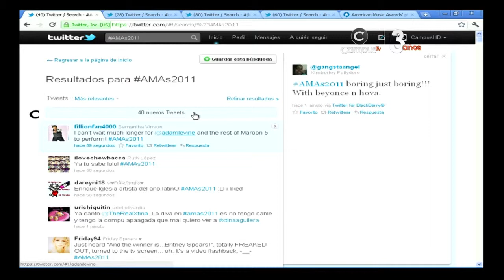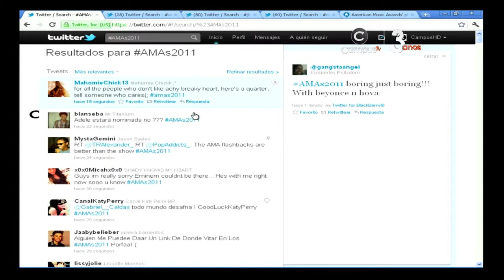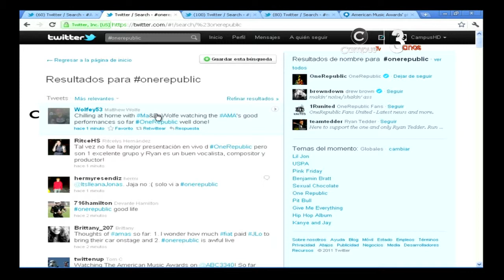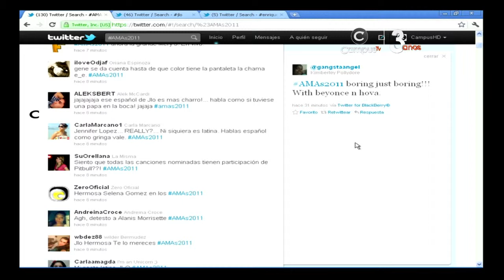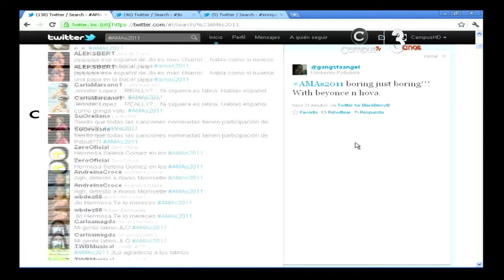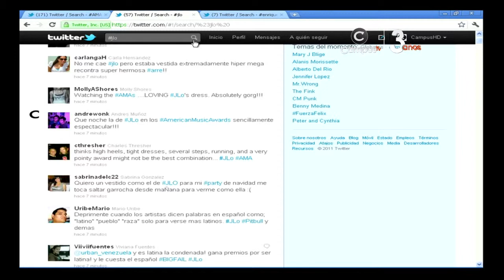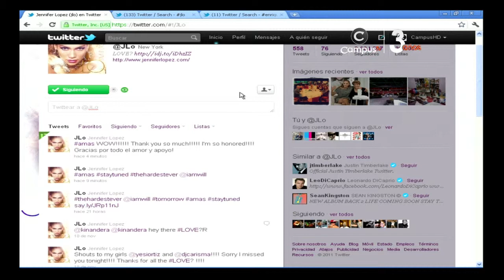Campus TV Show American Music Awards 2011 Parte II.mp4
Transmisión de los American Music Award's 2011

Campus TV realizo un programa especial el cual se dividió en un Pre-Show e intermedios durante la transmisión.

Walter Herrera

Mariely Paredes
Erica Jensen
(Coordinación)

Glenn Mencia
(Director de Cámaras)

Daniel Guzmán,
Miguel Matute
Gilberto Elvir
(Camarógrafos de Estudio)

Manuel Monnar
Luis Fernando Garcia
(Departamento Técnico)

Carlos Colindres (Operador de Audio)

Josué Cruz ( Generador de Gráficos)

Carlos Midence (Súper visión de Audio y colaboración de contenido)

Karla Mendoza
Stanley Franco
(Traductores del evento)

Aura Sasso
Cindy Menjivar
Karen Landaverde
Alejandra Borjas
(Conductoras del Show)

Invitado especial.
Roberto Caicedo
(Gravedad Cero)